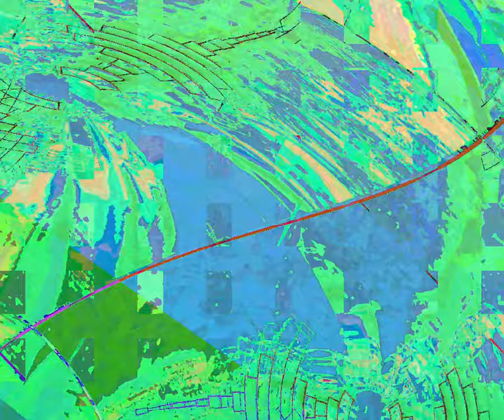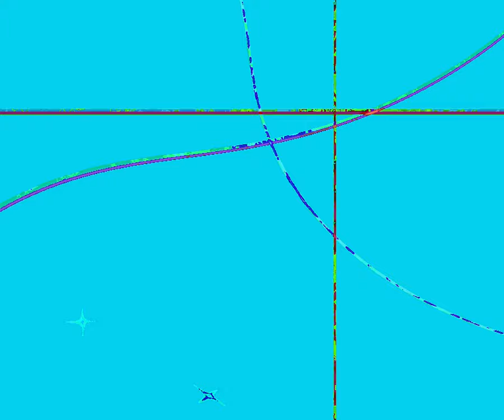[EPILEPSY WARNING] Movie 23 10 07 04h19m51s